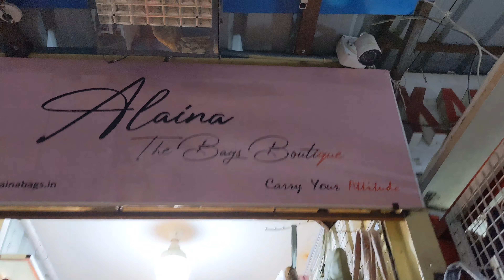Commercial street Vlog | Bangalore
Just a shopping thing

let me know your feedback in the comment session also you can follow me on